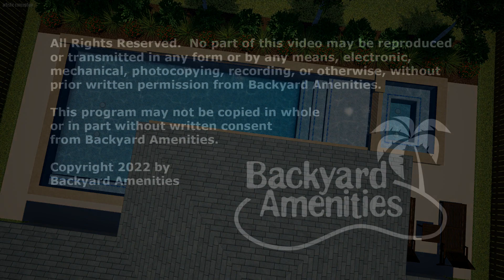Owens Pool Design by Backyard Amenities